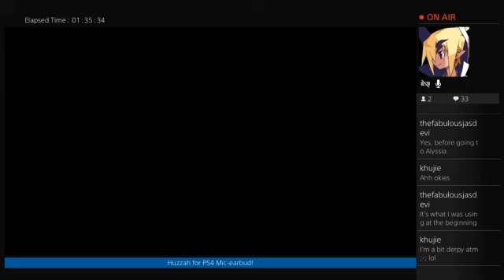FFXV Post Game Dungeons (Part 7)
It went a lot lot longer then I thought. I don't talk much because it was more a Livestream to keep a friend entertained and distracted from her pain.